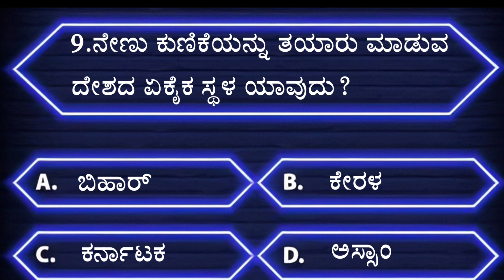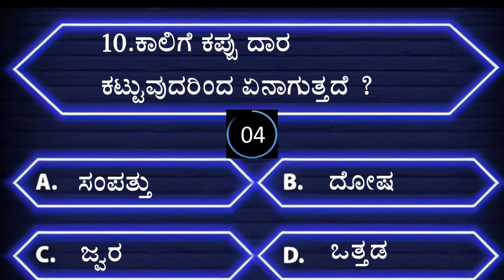ಸಾಮಾನ್ಯ ಜ್ಞಾನ ರಸಪ್ರಶ್ನೆ l general knowledge quiz in kannada l gk kannada Quiz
Note-